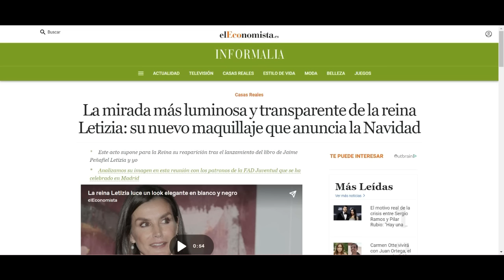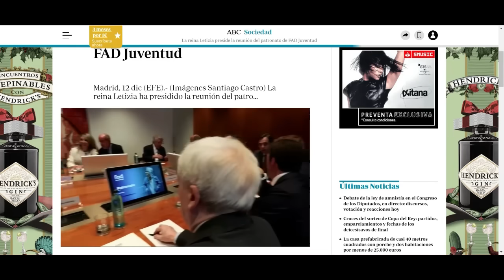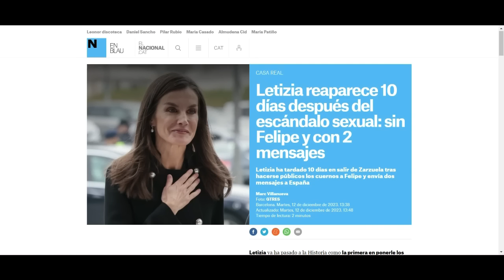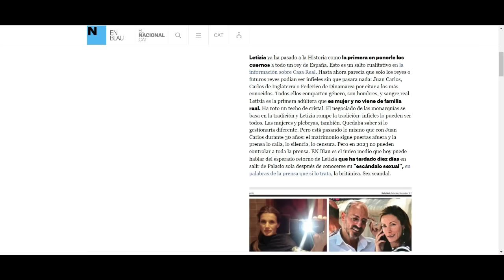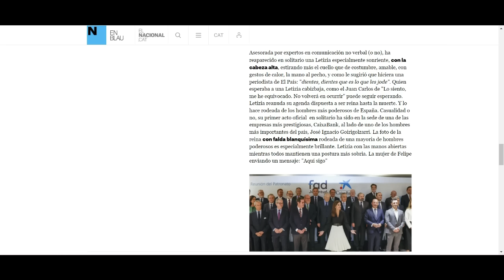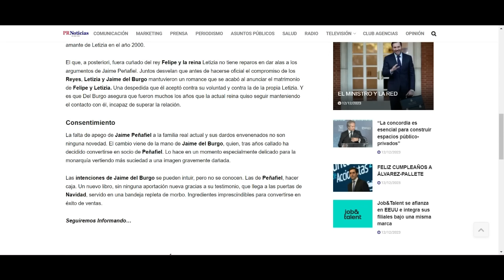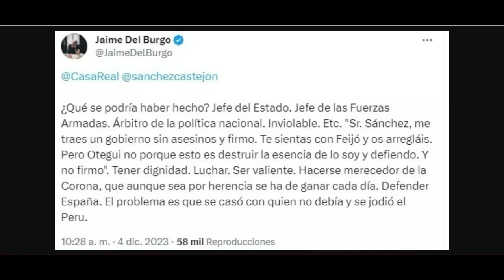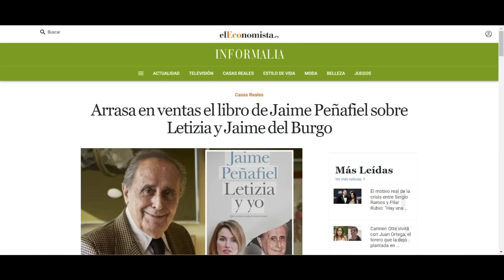🔴¡ESE SEÑOR MIENTE! Letizia FULMINA a Jaime del Burgo y Jaime Peñafiel tras REAPARECER sin Felipe VI